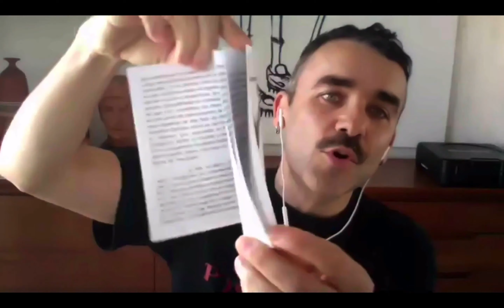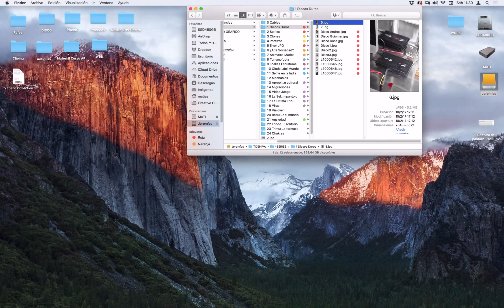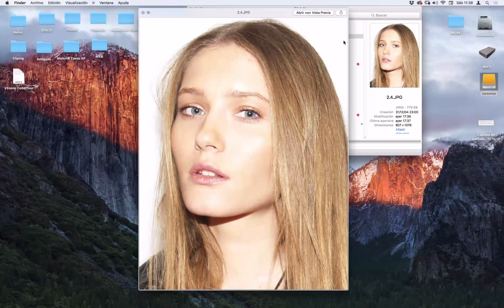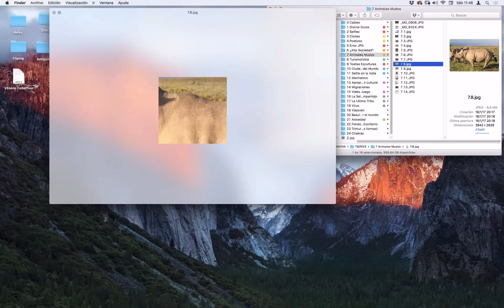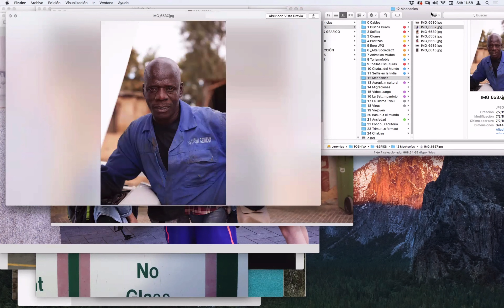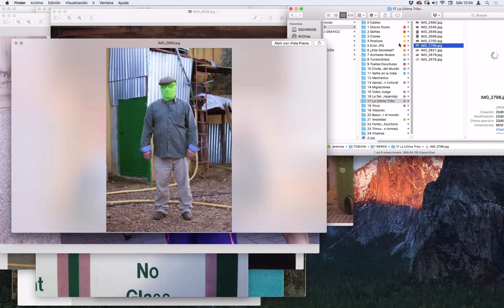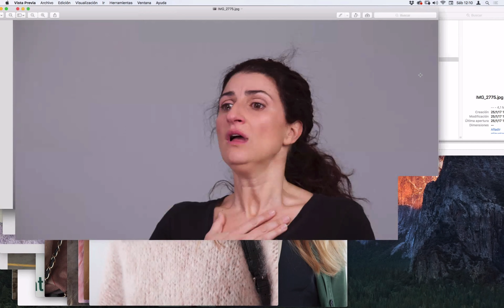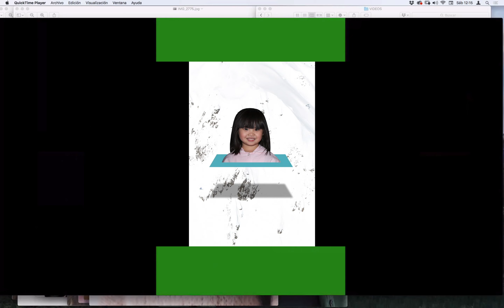MATÍAS URIS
Matías Uris es un fotógrafo español que ha almacenado en discos duros miles de fotografías realizadas a raíz de encargos de magazines internacionales. En esta carpeta nos invita a transitar por el disco duro de Toshiva para compartir el mapa de ansiedades que supone la sobresaturación de imágenes que no sirven para nada.